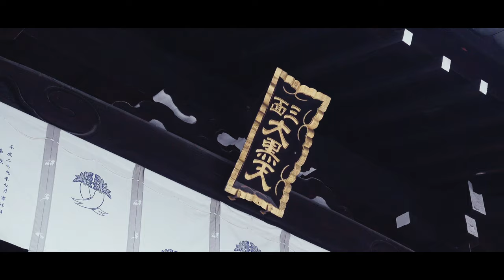【4K】MOZA AirCross2×SONY RX100M5 〜大阪・四天王寺〜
先日購入したジンバル、MOZA AirCross2にカメラSONY RX100M5を装着して、大阪四天王寺を撮影してきました。
前回アップした動画（MOZA AirCross2　Test Footage）に続き、今回はこのジンバルを使っての2回目の撮影となります。
前回ジンバルを使っていて感じられた微妙な振動は今回は感じられず、ロックモード・フォローモードでの撮影も比較的スムーズに行えました。
ジンバル本体でのディスプレイで動作モードが確認出来るのはもちろん、スマホを使わずにジンバル本体で、オートチューニング操作など、各種設定が出来るのは利便性に優れていると改めて実感しました。
1Kgという軽量な本体に、最大3,2Kgのカメラが搭載可能のようです。
私が購入したショップでは、日本語の取扱説明書も付いており、設定の際にはかなり役立ちました。